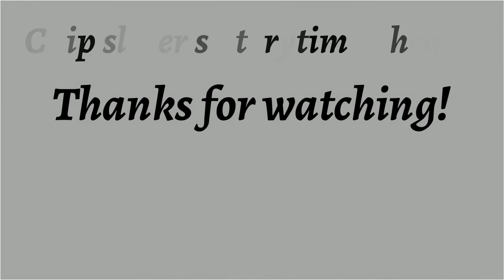A Haunted Island ♦ By Algernon Blackwood ♦ Horror & Supernatural Fiction ♦ Full Audiobook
Title:  A Haunted Island

Language: English

Read By:  Chiquito Crasto

Librivox Recording

Summary:
This short story was published in a book called "Day and Night Stories" published in 1917. This classic tale is Blackwoods take on self-fulfilling prophecy.